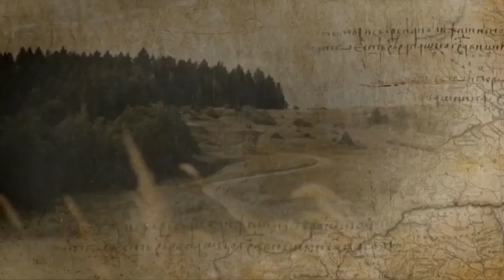Legenda Moldovei (Dragoș Vodă) pe înțelesul copiilor